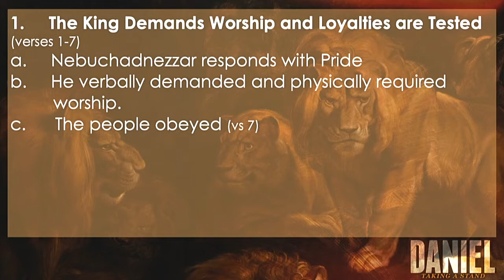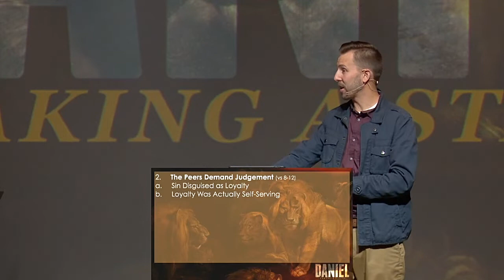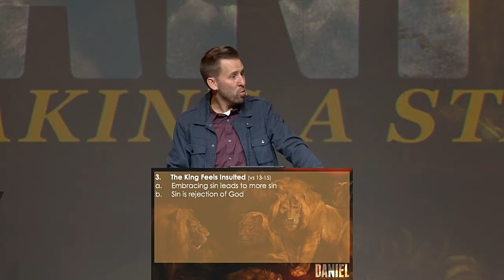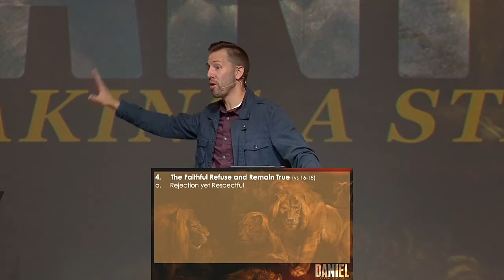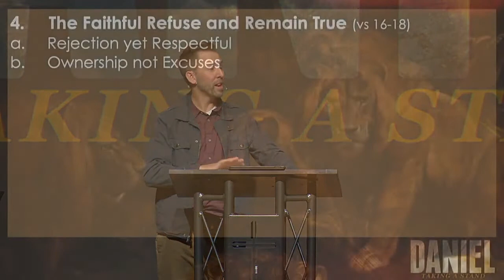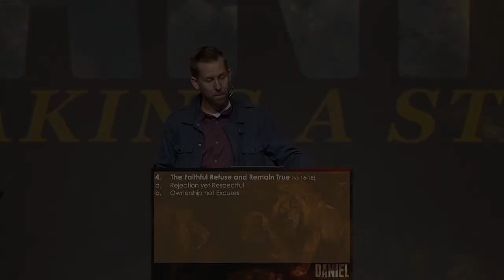The Peers Demand Judgement